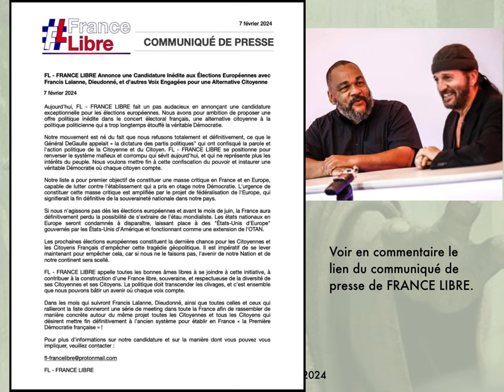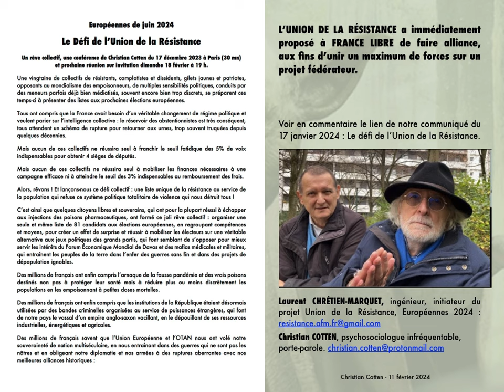Élections européennes - Réunion privée avec Francis Lalanne - Paris 13e, Dim. 18 février 2024, 19 h.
Élections européennes juin 2024 - Union de la Résistance
Réunion privée avec Francis Lalanne - Paris 13ème – Dimanche 18 février 2024, 19 h.

Vendredi 7 janvier 2024, le collectif « FRANCE LIBRE » publiait un communiqué de presse pour annoncer que Francis LALANNE et DIEUDONNÉ avaient décidé de construire une liste de candidats aux prochaines élections européennes de juin 2024.

Voir ci-joint le communiqué de presse de FRANCE LIBRE.

L’UNION DE LA RÉSISTANCE a immédiatement proposé à FRANCE LIBRE de faire alliance, aux fins d’unir un maximum de forces sur un projet fédérateur.

Voir ci-joint notre communiqué du 17 janvier 2024 : Le défi de l’Union de la Résistance.

Nous aurons donc le grand plaisir d’accueillir Francis LALANNE qui nous exposera son projet pour les prochaines élections Européennes, en ce dimanche 18 février à 19 heures dans la salle préférée des résistants parisiens, dans le 13ème arrondissement.

Nous invitons tout particulièrement tous ceux qui ont déjà commencé à constituer listes et programmes pour ces prochaines élections à participer à cette importante réunion du 18 février : l’union de toutes nos énergies est à l’ordre du jour et doit devenir une priorité pour tous ceux qui entendent opposer l’intelligence collective du cœur aux élites corrompues qui ont ouvert une guerre de plus en plus violente contre les peuples d’Europe, au détriment de la souveraineté de la France et de la santé, des libertés et de la prospérité de tous nos concitoyens.

Pour participer à cette réunion, merci de vous inscrire par courriel auprès des deux adresses ci-dessous. Nous vous communiquerons le lieu de rendez-vous. Participation aux frais de 10 €, spaghettis comprises à 22 h.